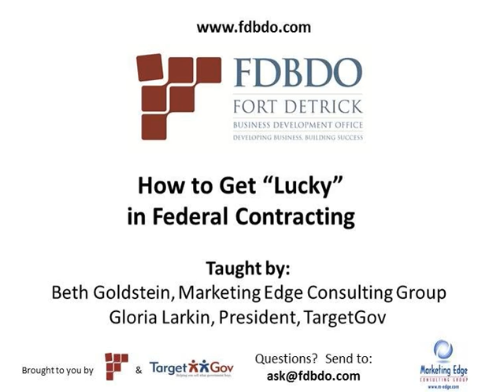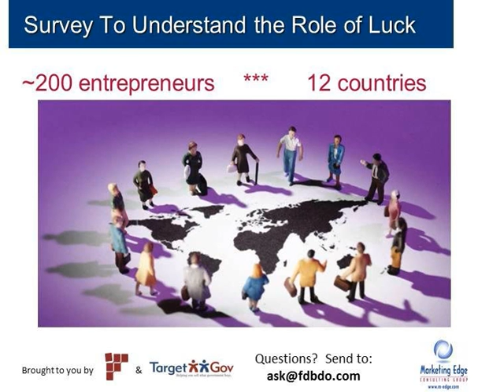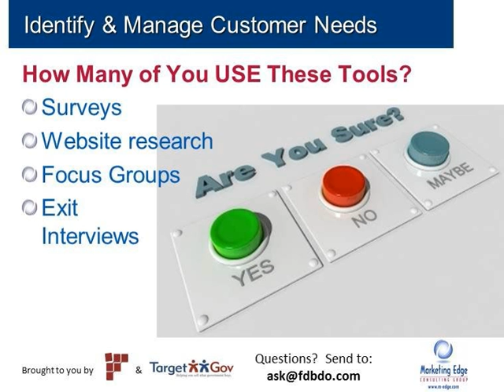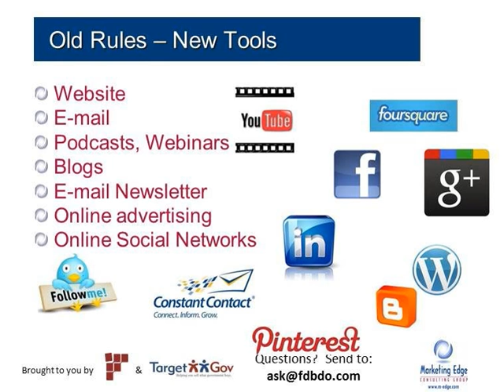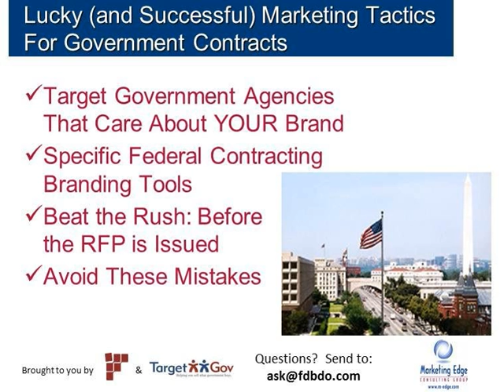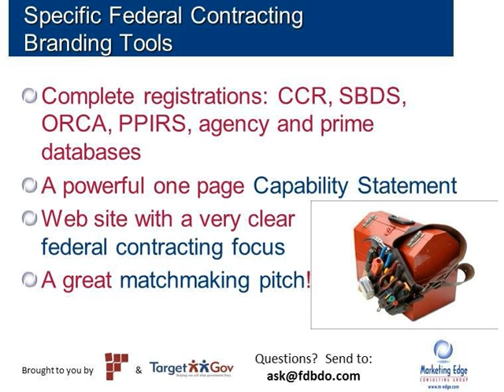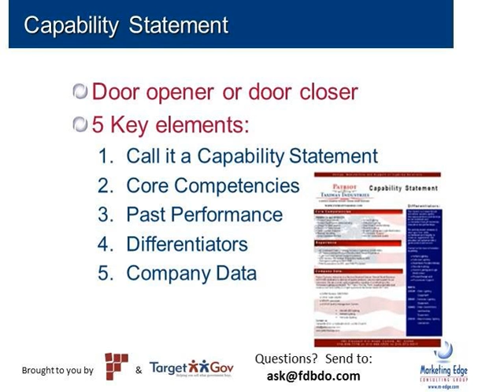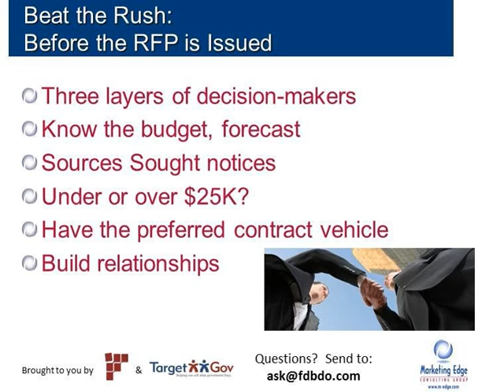How to Get Lucky in Fed Contracting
It is not enough to work hard. But to succeed you must work smart and be prepared to recognize and take advantage of opportunities. Learn how to apply smart strategic activities to your federal contracting sales activities.

This webinar is taught by:

Beth Goldstein, Author, consultant, educator and founder of Marketing Edge Consulting Group, and author of "The Ultimate Small Business Marketing Toolkit" and "Lucky by Design".